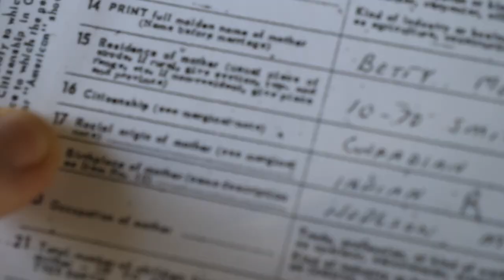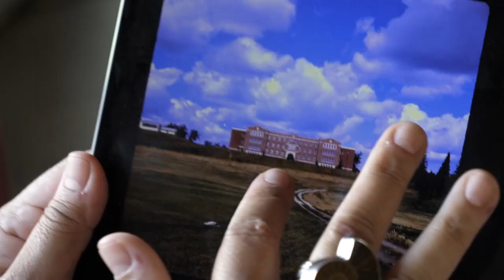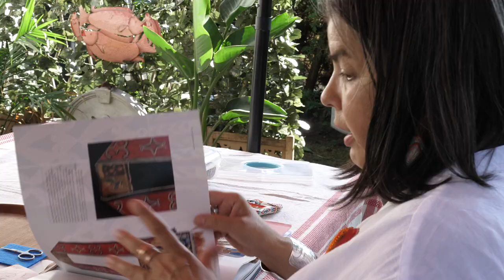She honours Indigenous victims of residential schools with beading art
WARNING: This video contains distressing details.

Deborah Young has turned to beading as a way to honour children who died in Canada's residential school system. The social work student put out a call for 215 baby vamps, which are the beaded patterns that top moccasins. She says she's been amazed by the nearly 200 creations she's received from as far away as California and the U.K., many from those who say they have never beaded before.

Support is available for anyone affected by their experience at residential schools and those who are triggered by the latest reports. A national Indian Residential School Crisis Line has been set up to provide support for former students and those affected. People can access emotional and crisis referral services by calling the 24-hour national crisis line: 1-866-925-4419.